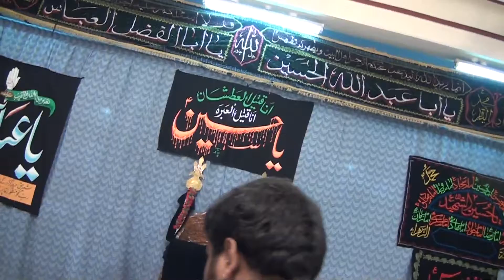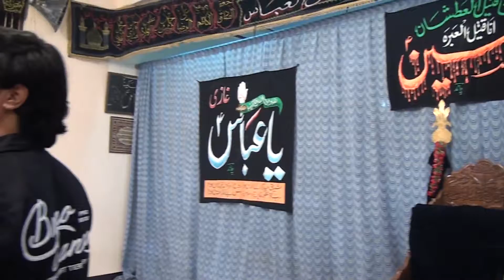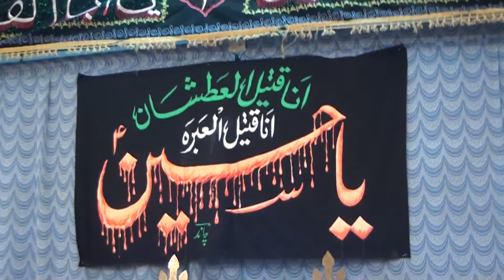24 Moharram Hyderabad Azadari Qausain Topic Wilayat-E-Ali as 1436 Hijri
24 Moharram Qausain Zakir Sael-E-Babul Yaqeen Moulana Syed Waheed Uddin Hyder Jaffery Sahab Qibla Akhbari 1436 Hijri